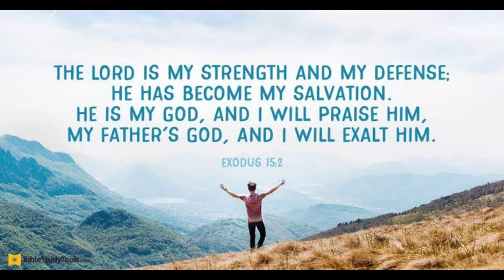Venus Fly Trap Very Small Clumps Division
shopee.ph/petplantsph